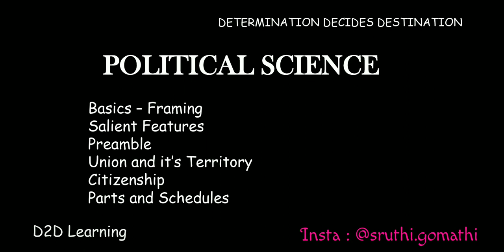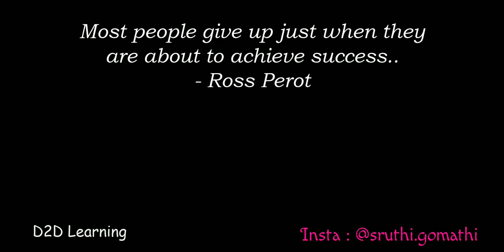Day 1 Revision - UPSC CSE 2020 - 50 days Revision plan - History - Polity - CA- Tamil | D2D